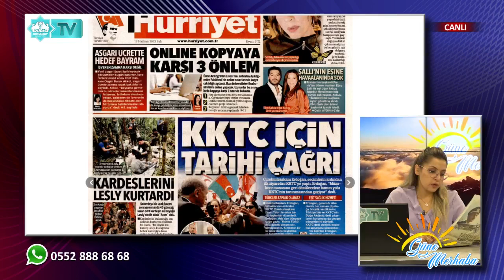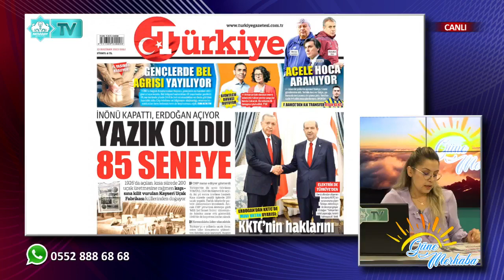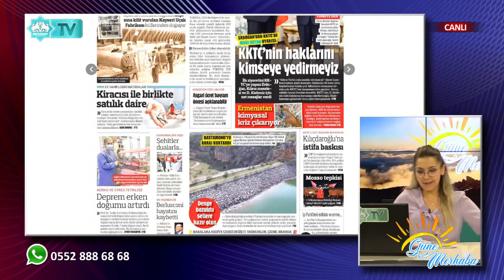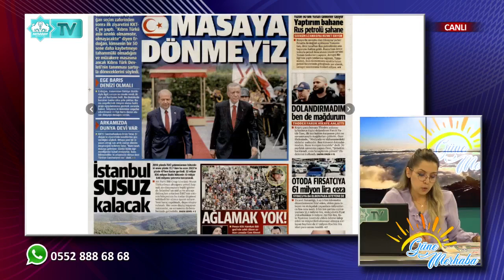Güne Merhaba (13.06.2023)